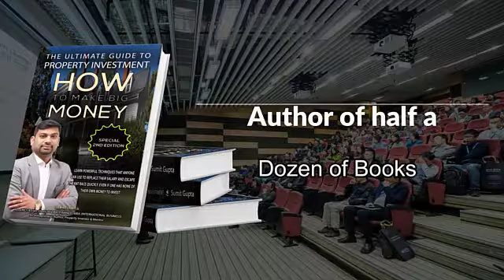Property Questions and Answers Episode P2 by Property Experts Academy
Join our next 3 days Intensive Property Investment Training Master Class

You can join Property Investors Meetup last Saturday of every month using this
Over the last decade, Property Experts Academy has emerged as one of the leading Property Education Academy. Renowned for applying the highest standards of quality and integrity in all our training.

We are passionate about educating and are consummately professional in everything we do, which is why we are the fastest-growing privately owned Property training company in the UK.

Below are some of our most popular book links:

The Money – How to Make, Manage, Maximise and Master Money

The Ultimate Guide to Property Investment

A Guide to Commercial Property Conversion